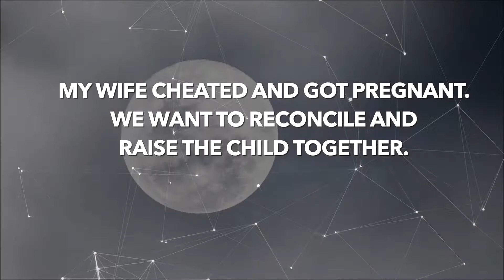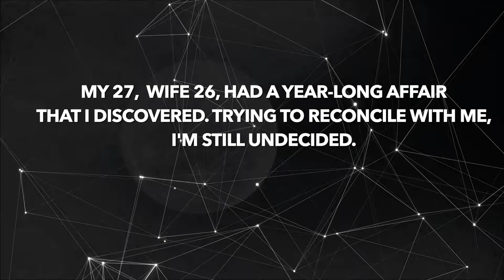My wife cheated and got pregnant We want to reconcile and raise the child together.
00:00 - My wife cheated and got pregnant We want to reconcile and raise the child together.
03:53 - My 27,  wife 26, had a year-long affair that I discovered. Trying to reconcile with me, I'm still undecided.
12:44 - My wife had an affair now wants to reconcile. How do we make things work?

Cat in Bag has all types of Reddit stories that will make you think, cry and laugh. Only real stories!
Emotionally powerful stories about relationships -  the most hilarious stories you could find and absolutely real tragic stories that will impress you!